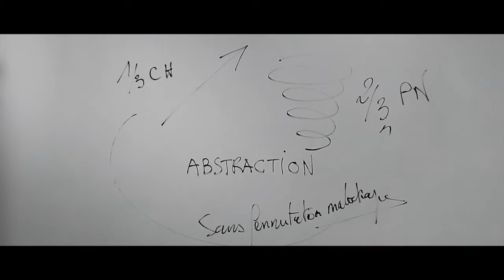Louis Roederer Champagne et Philippe Starck - Brut Nature 2006